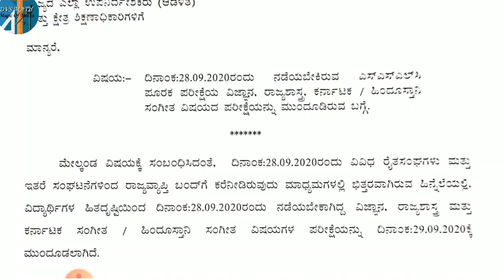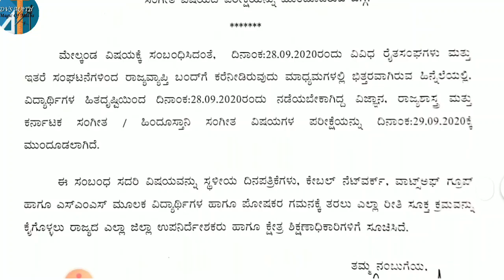sslcsupplementaryexamscience SSLC SUPPLEMENTARY SCIENCE EXAM POSTPONED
SSLC SUPPLEMENTARY SCIENCE EXAM POSTPONED TO TUESDAY 29/9/20 BECAUSE OF KARNATAKA BAND.